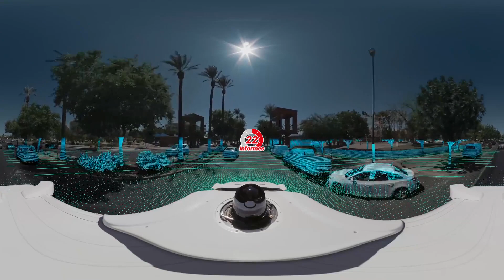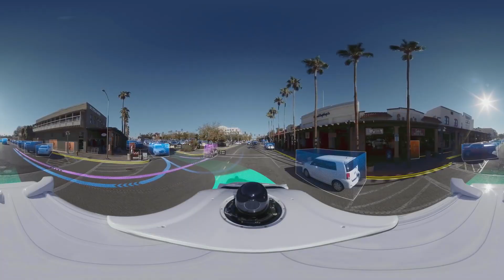ESTADOS UNIDOS INVESTIGA LOS ROBOTAXIS DE WAYMO TRAS ACCIDENTES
El software del vehículo autónomo de Waymo está bajo investigación después de que los reguladores federales recibieran 22 informes de que los robotaxis se estrellaron o potencialmente violaron las leyes de seguridad vial al conducir en el carril equivocado o en zonas de construcción.

Hazte miembro de nuestra comunidad y recibe los beneficios exclusivos que iremos agregando paulatinamente